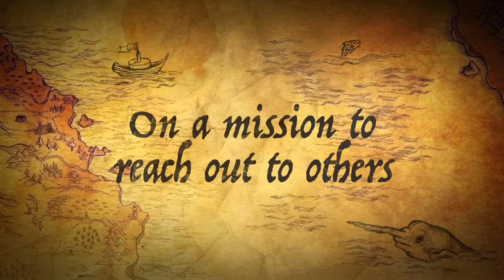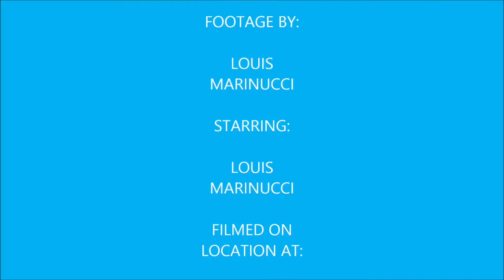Vlog 20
This is what I did during day 4 of my trip to Wildwood the footage here I shot hours shooting episode 3.

Hunter Pence

RayaWasHere

Ocean Outfitters